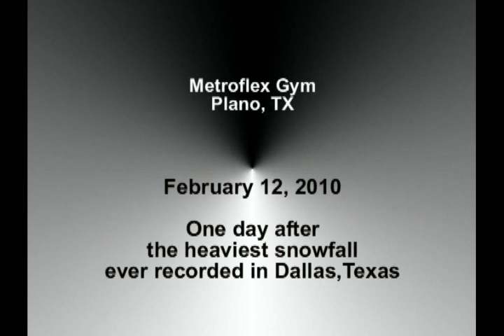Bodybuilder Jonathan Irizarry trains legs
Bodybuilder Jonathan Irizarry trains legs at Metroflex Gym Plano one day after a record 12-inch snowfall buried the Dallas - Ft. Worth area of Texas. See more of Jonathan on MostMuscular.Com and on his YouTube channel,